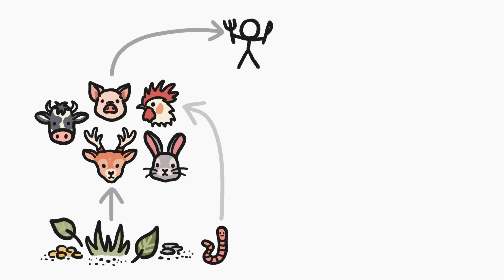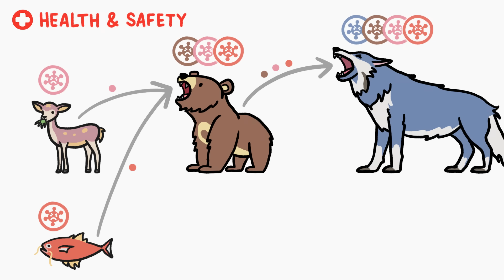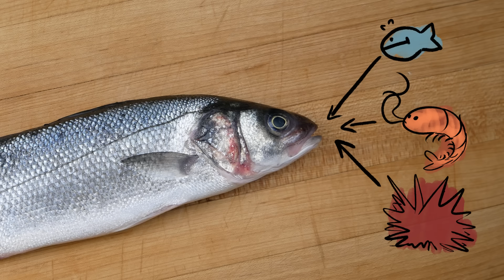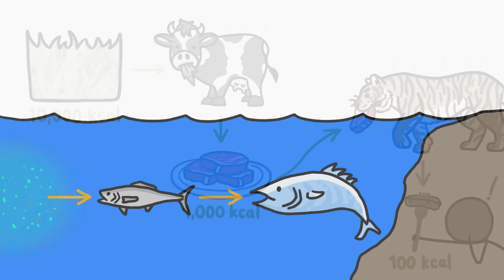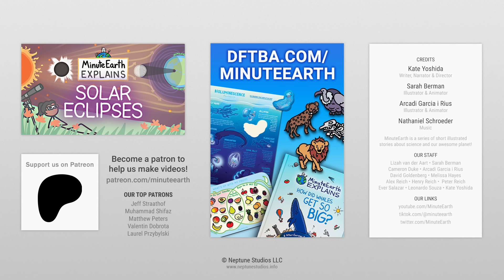Why Don't We Eat Carnivores?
And use redeem code: MINUTEEARTH

Humans eat a lot of different animals, but almost none of them are carnivores - why?

To learn more about this topic, start your googling with these keywords:
- Biomagnification: the process by which substances (usually harmful ones) in the natural environment gradually increase in concentration along the food chain
- Trophic level: A level or position in a food chain, a food web, or an ecological pyramid.
- Herbivore: an organism that mostly feeds on plants
- Omnivore: an organism that feeds on plants and animals
- Carnivore: an organism that eats exclusively - or almost exclusively - animals.

CREDITS
Kate Yoshida | Script Writer, Narrator and Director
Arcadi Garcia i Rius & Sarah Berman  | Illustration, Video Editing and Animation

REFERENCES
Han BA, Kramer AM, Drake JM. Global Patterns of Zoonotic Disease in Mammals. Trends Parasitol. 2016 Jul;32(7):565-577. doi: 10.1016/j.pt.2016.04.00

Leroy F, Smith NW, Adesogan AT, Beal T, Iannotti L, Moughan PJ, Mann N. The role of meat in the human diet: evolutionary aspects and nutritional value. Anim Front. 2023 Apr 15;13(2):11-18. doi: 10.1093/af/vfac093

Kim SW, Han SJ, Kim Y, Jun JW, Giri SS, Chi C, et al. (2019) Heavy metal accumulation in and food safety of shark meat from Jeju island, Republic of Korea. PLoS ONE 14(3): e0212410. doi: /10.1371/journal.pone.0212410

Koster JM, Hodgen JJ, Venegas MD et al. (2010) Is Meat Flavor a Factor in Hunters’ Prey Choice Decisions?. Hum Nat 21, 219–242. doi: 10.1007/s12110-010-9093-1